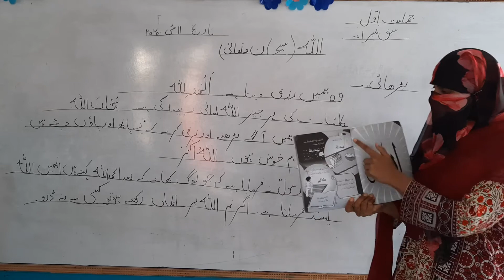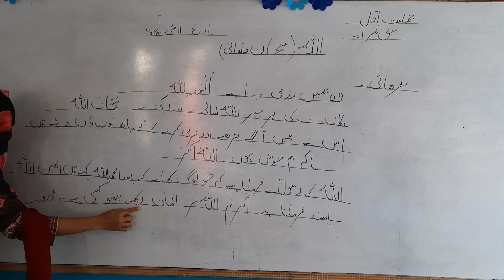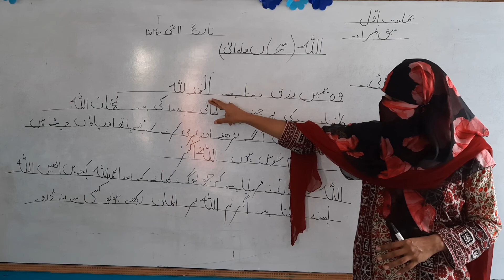Allah subnanwataalah, urdu reading, class one